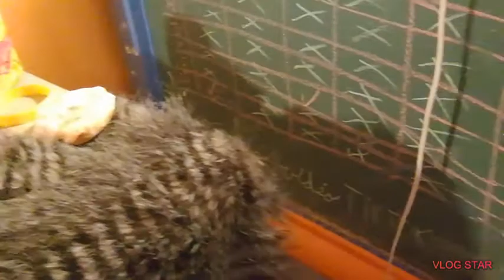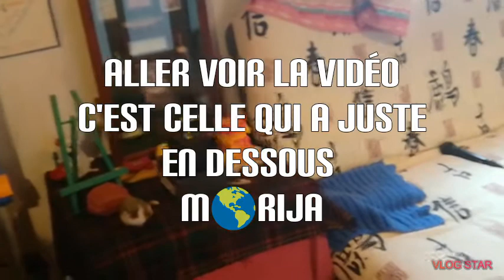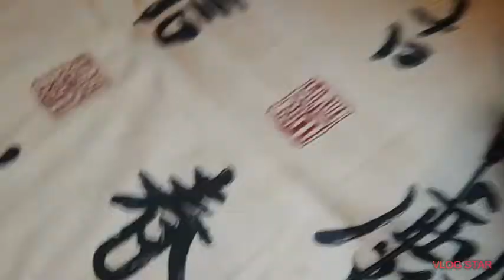il est temps de vous montrer.....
Cette vidéo je l'ai fait avec beaucoup de plaisir j'espère qu'elle vous fait tout autant plaisir de nouveaux projets arrivent pour 2021 je vous aime partager toutes les vidéos que vous pouvez et surtout celle de M🌎RIJA je veux que ça soit la vidéo la plus connue donc partagé la